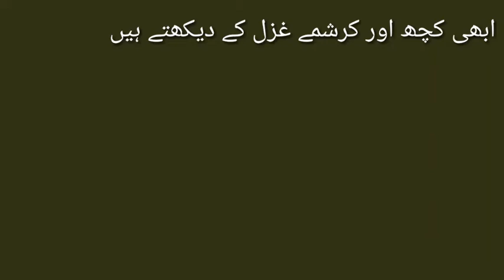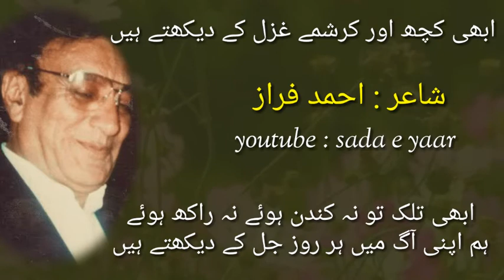Abhi kuch aor karishme ghazal ke dekhty hen - Ahmad Fraz Urdu poetry - sada a yaar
The Poet of this hazel is Sayed Ahmad Shah ...

           Syed Ahmad Shah (Urdu: سید احمد شاہ‎), better known by his pen name Ahmed Faraz, (Urdu: احمد فراز‎ 12 January 1931 – 25 August 2008)was a Pakistani  Urdu  poet, scripwriter  and chairman of Pakistan

ابھی کچھ اور کرشمے غزل کے دیکھتے ہیں
فرازؔ اب ذرا لہجہ بدل کے دیکھتے ہیں

جدائیاں تو مقدر ہیں پھر بھی جان سفر
کچھ اور دور ذرا ساتھ چل کے دیکھتے ہیں

رہ وفا میں حریف خرام کوئی تو ہو
سو اپنے آپ سے آگے نکل کے دیکھتے ہیں

تو سامنے ہے تو پھر کیوں یقیں نہیں آتا
یہ بار بار جو آنکھوں کو مل کے دیکھتے ہیں

یہ کون لوگ ہیں موجود تیری محفل میں
جو لالچوں سے تجھے مجھ کو جل کے دیکھتے ہیں

یہ قرب کیا ہے کہ یک جاں ہوئے نہ دور رہے
ہزار ایک ہی قالب میں ڈھل کے دیکھتے ہیں

نہ تجھ کو مات ہوئی ہے نہ مجھ کو مات ہوئی
سو اب کے دونوں ہی چالیں بدل کے دیکھتے ہیں

یہ کون ہے سر ساحل کہ ڈوبنے والے
سمندروں کی تہوں سے اچھل کے دیکھتے ہیں

ابھی تلک تو نہ کندن ہوئے نہ راکھ ہوئے
ہم اپنی آگ میں ہر روز جل کے دیکھتے ہیں

بہت دنوں سے نہیں ہے کچھ اس کی خیر خبر
چلو فرازؔ کوئے یار چل کے دیکھتے ہیں

Voice :Sultan Mahmood

aditer : Sultan  Mahmood

producer :  Sultan Mahmood

Mohbat ki Tamana hai to phir wo wasf paida kr || Allama Ibal  Famous Urdu Poetry - sada e yaar

Wasif Ali Wasif Quotes about life in Urdu - Best Urdu Lectures - Sada e yaar

Baba bulleh shah Punjabi Poetry - Dukh dard si Mere muqadran vich - sad love poetry -SADA E YAAR

Sad Poetry in Urdu - Zindagi main mery sath koi aik minit na betha - Sada E Yaar